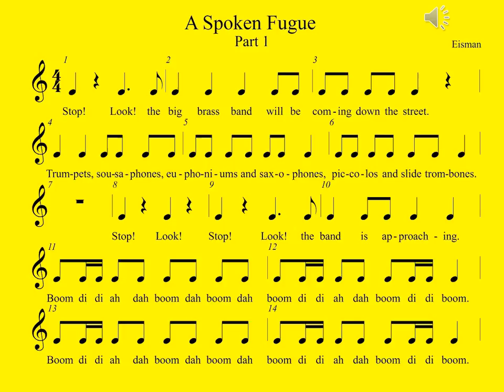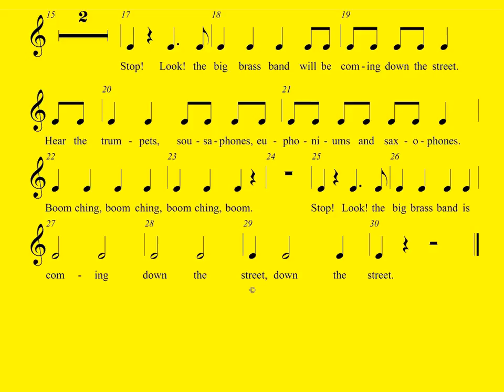SpokenFugue Part1Practice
Description